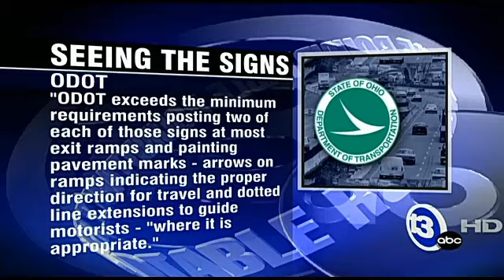Roundtable with Jeff Smith - April 15 - Part 2